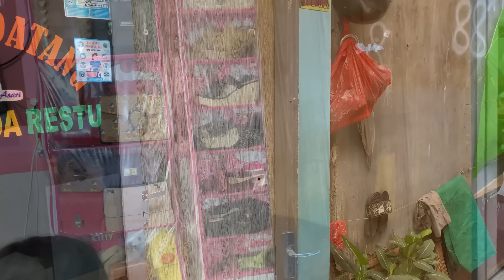AKHIRNYA TERBONGKAR STATUS SUSI SEBENARNYA!!!